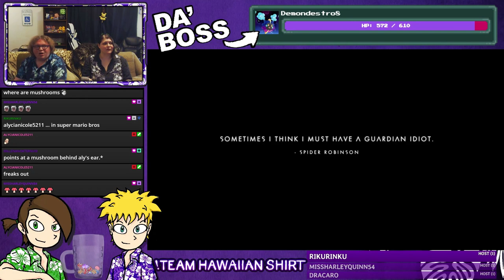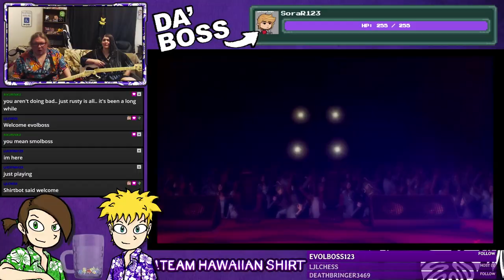Dog Humps A Pillow | Team Hawaiian Shirt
Hi-jinks from our community and dogs during Rocket League.